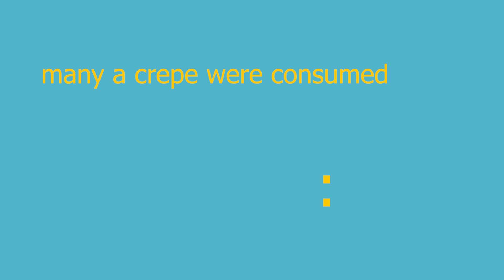24hrs in Paris: Interrailing Around Europe|Emily Ayling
I hope you liked this video, I never edited any of the footage together so it was fun to re-live my summer :)